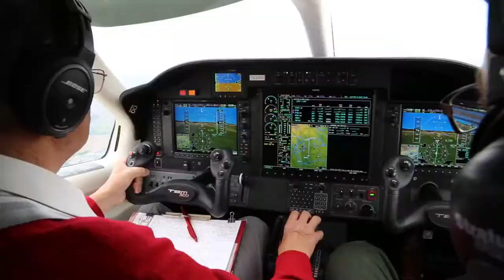Photos Air to Air par Jean-Marie Urlacher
Aviez vous pensé à être photographié en vol avec votre avion?  Jean-Marie Urlacher et son équipe professionnelle spécialisée dans la prise de vue Air to Air vous proposent d'immortaliser ces moments exceptionnels.

Did you ever imagined being pictured while flying in the air? Jean-Marie Urlacher and his professional team specialised in Air to Air photography offer you to catch these very special moments.